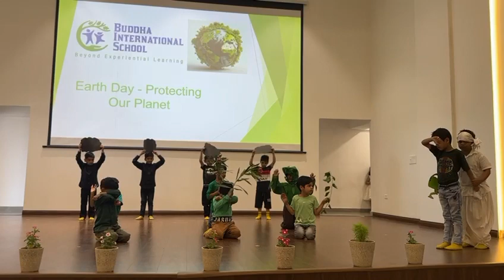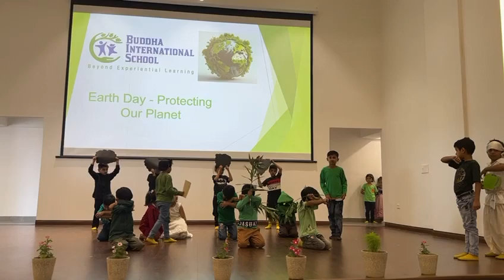𝐒𝐩𝐞𝐜𝐢𝐚𝐥 𝐀𝐬𝐬𝐞𝐦𝐛𝐥𝐲 𝐜𝐨𝐧𝐝𝐮𝐜𝐭𝐞𝐝 𝐛𝐲 𝐓𝐡𝐞 𝐄𝐧𝐯𝐢𝐫𝐨𝐧𝐦𝐞𝐧𝐭 𝐂𝐥𝐮𝐛 𝐨𝐟 𝐭𝐡𝐞 𝐬𝐜𝐡𝐨𝐨𝐥 𝐨𝐧 𝟐𝟐 𝐀𝐩𝐫𝐢𝐥 𝟐𝟎𝟐𝟒.